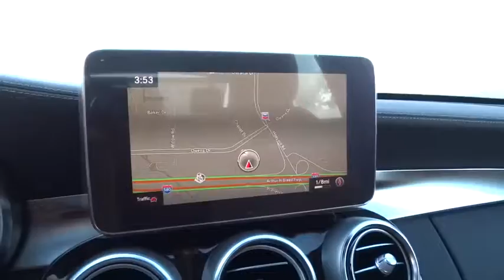2017 Mercedes-Benz C-Class Pleasanton, Walnut Creek, Fremont, San Jose, Livermore, CA 17-1005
2017 Mercedes-Benz C-Class

NIGHT PACKAGE  -inc: high-gloss black front wing  lamellas  rear diffuser insert  exterior mirrors  beltline strip and window weather strip  Night Package (P55),PREMIUM 4 PACKAGE  -inc: Driver Assistance Package Code  8.4 High-Resolution Screen  Dynamic LED Headlamps  active curve illumination  Air Balance Package  COMAND Navigation & Voice Control  8.4 high-resolution color screen  Illuminated Door Sills  KEYLESS GO  Intelligent Highbeam Control  Badging on Dashboard  BAS PLUS w/Cross Traffic Assist  SiriusXM Satellite Radio  Electronic Trunk Closer  5-Year SiriusXM Traffic & Weather Service  PRE-SAFE Brake w/Pedestrian Recognition  COMAND Single CD/DVD  KEYLESS GO Control Code  Navigation Map Updates Included For 3 Years  PRE-SAFE PLUS  Burmester Surround Sound System  Power Rear-Window Sunshade  Ambient Lighting  Entrance Lamps in Doors  DISTRONIC PLUS w/Steering Assist  Touchpad  HANDS-FREE ACCESS  PRE-SAFE PLUS Rear-End Collision Protection  Active Lane Keeping Assist  Active Blind Spot Assist,DESIGNO SADDLE BROWN/BLACK LEATHER PACKAGE  -inc: designo Floor Mats  Heated & Ventilated Front Seats  Power Passenger Seat w/Memory  adjustable thigh support,WHEEL LOCKING BOLTS,PANORAMA SUNROOF,SPORT PACKAGE  -inc: AMG Sportline  MB-Tex Dashboard  AMG Floor Mats  Sport Package Exterior  Flat Bottom Sport Steering Wheel  Sport Suspension  Aluminum Pedals w/Rubber Studs  Sport Package Interior  Front Brakes w/Perforated Discs,LINDEN WOOD TRIM,REAR DECK SPOILER,WHEELS: 19 AMG BLACK MULTI-SPOKE ALLOY  -inc: polished surface  Tires: 19  High Performance Tires,BRILLIANT BLUE METALLIC,Turbocharged,Rear Wheel Drive,Power Steering,ABS,4-Wheel Disc Brakes,Brake Assist,Aluminum Wheels,Tires - Front Performance,Tires - Rear Performance,Tires - Front All-Season,Tires - Rear All-Season,Heated Mirrors,Power Mirror(s),Integrated Turn Signal Mirrors,Power Folding Mirrors,Rear Defrost,Intermittent Wipers,Variable Speed Intermittent Wipers,Rain Sensing Wipers,Rear Spoiler,Daytime Running Lights,Automatic Headlights,AM/FM Stereo,CD Player,MP3 Player,Bluetooth Connection,Auxiliary Audio Input,HD Radio,Steering Wheel Audio Controls,Power Driver Seat,Power Passenger Seat,Bucket Seats,Driver Adjustable Lumbar,Passenger Adjustable Lumbar,Seat Memory,Pass-Through Rear Seat,Rear Bench Seat,Adjustable Steering Wheel,Trip Computer,Power Windows,Telematics,Leather Steering Wheel,Keyless Start,Keyless Entry,Power Door Locks,Universal Garage Door Opener,Cruise Control,Climate Control,Multi-Zone A/C,Premium Synthetic Seats,Auto-Dimming Rearview Mirror,Driver Vanity Mirror,Passenger Vanity Mirror,Driver Illuminated Vanity Mirror,Passenger Illuminated Visor Mirror,Floor Mats,Mirror Memory,Smart Device Integration,Security System,Engine Immobilizer,Traction Control,Stability Control,Front Side Air Bag,Tire Pressure Monitor,Driver Air Bag,Passenger Air Bag,Front Head Air Bag,Rear Head Air Bag,Passenger Air Bag Sensor,Knee Air Bag,Child Safety Locks,Back-Up Camera